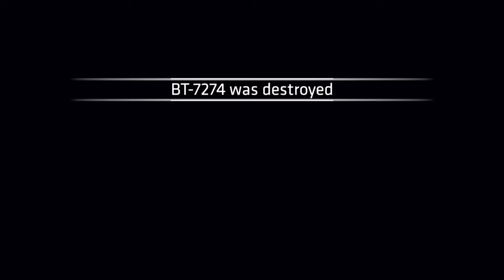Titanfall™ 2 Campaign pt 7 Sarah Briggs Change of Attitude & Viper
I fucked up alot ugghh but lots of distractions going on lol